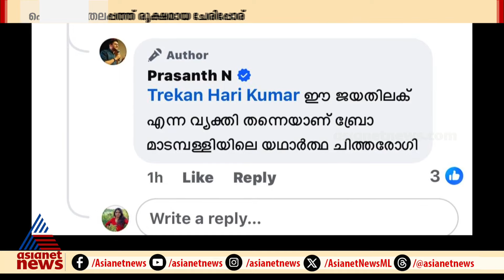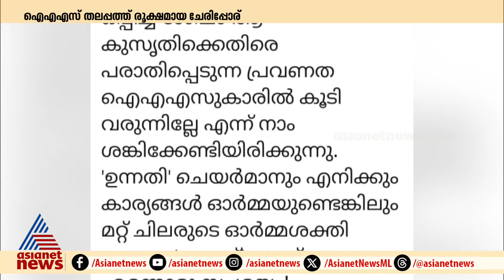ഐഎഎസ് തലപ്പത്ത് രൂക്ഷമായ ചേരിപ്പോര്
'അഡീഷണൽ ചീഫ് സെക്രട്ടറി ജയതിലക് ചിത്തരോഗി' ഫെയ്സ്ബുക്കിൽ പോസ്റ്റിട്ട് എൻ. പ്രശാന്ത് IAS,  ഐഎഎസ് തലപ്പത്ത് രൂക്ഷമായ ചേരിപ്പോര്